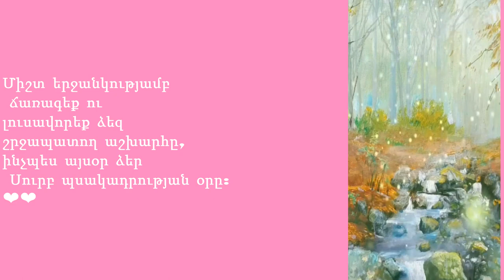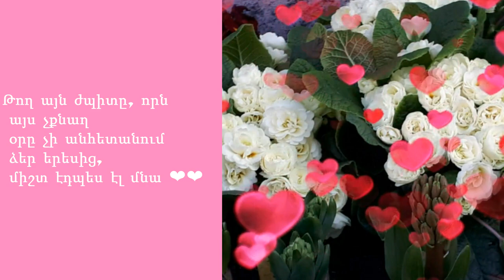հարսանիքի բարեմաղթանքներ նորապսակ զույգին 2019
gexecik shnorhavoranqner amusnakan
harsaniqi baremaxtanq